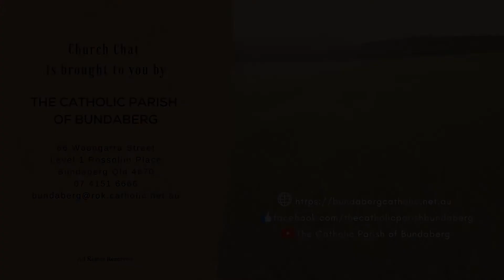Jesus Promises the Holy Spirit with Sr Mary Della